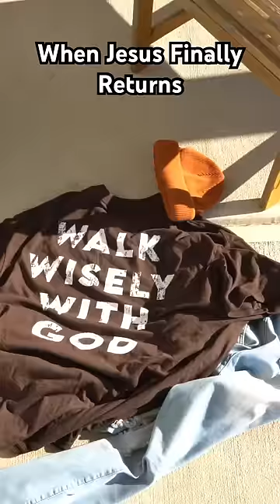When Jesus Finally Returns